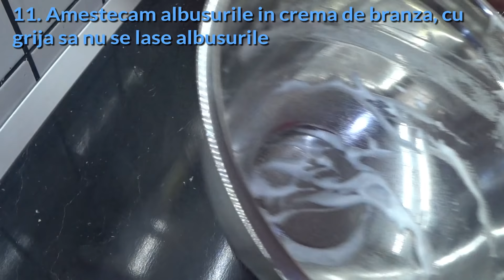Prajitura cu nuca si crema de branza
Aceasta prăjitura simpla este combinație desăvârșita intre nuca, nutella și brânza de vaci. Nu este o prăjitura pretențioasa, nu este greu de preparat deoarece toate straturile care compun aceasta prăjitura se pun unul peste altul și se coc. Este o prăjitura delicioasa, care satisface gustul iubitorilor de nuca și brânza. Este o prăjitura FĂCUTA IN CASA! Pofta buna!
Ingrediente:
- 1 lingura zahar pudra  vanilat
- 1 lingura zeama de lămâie
- 1 + 1  lingurițe sare
- 1 plic praf de copt
- 200 g.unt
- 50 g.nuci măcinate
- 150 g.zahar
- 4 galbenusuri
- 320 g.faina
- 160 g.nuci măcinate
- 1 fiola esența de lămâie
- 30 g.zahar
- 2 linguri rom
- 3 linguri nutella
- 1 lingurița esența de vanilie
- 2 linguri faina
- coaja rasa de lămâie
- 100 g.zahar
- 4 albușuri
- 500 g.crema de brânza